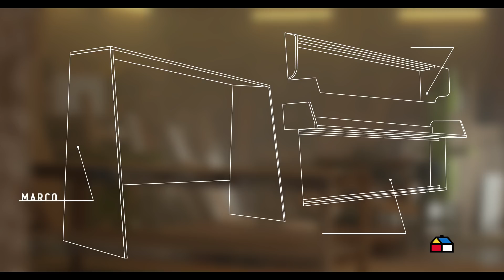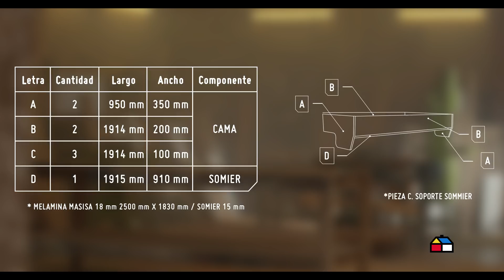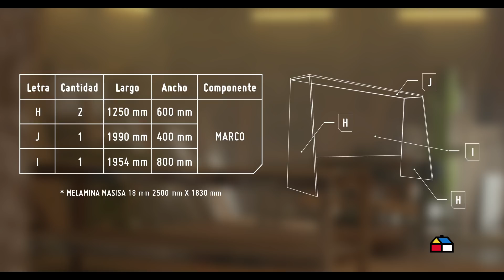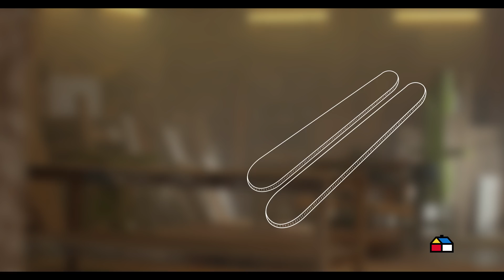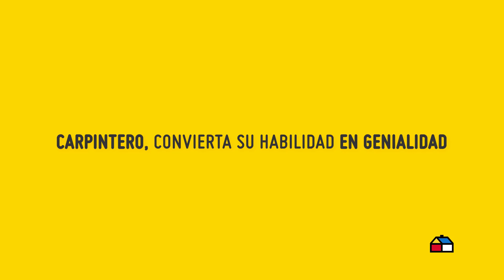¡Cómo convertir un escritorio infantil en un escritorio - cama plegable!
¡Convierta su talento en genialidad! Vea este tutorial y aprenda cómo convertir un simple escritorio infantil en una cama plegable.